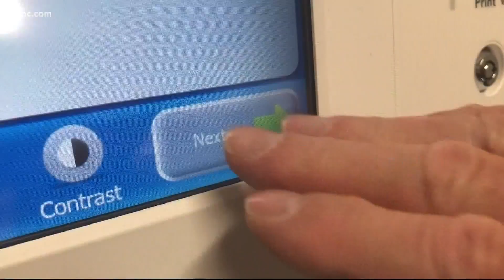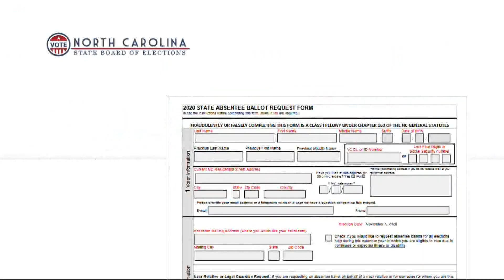Plans to curb the spread of COVID-19 in local voting booths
For the first time ever... early voters will be able to cast their ballots at some of the queen city's biggest sporting venues